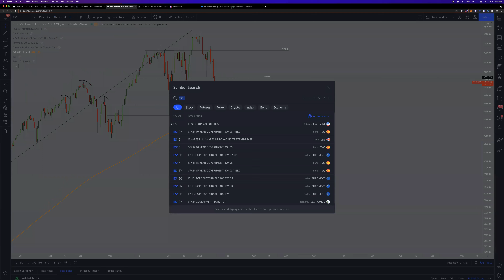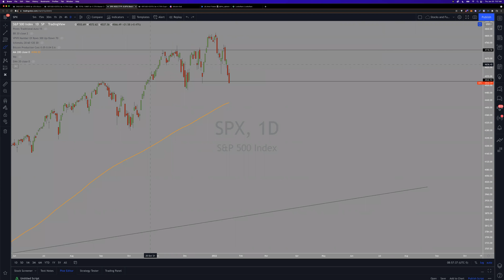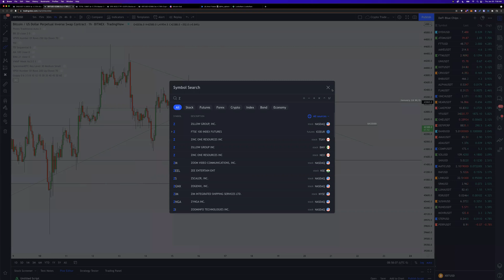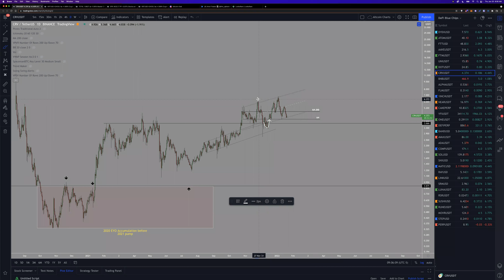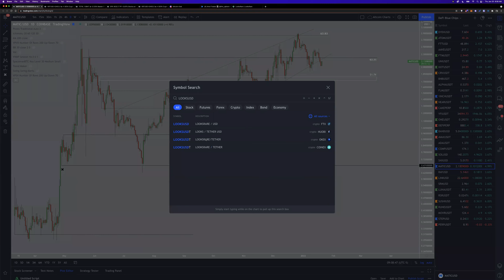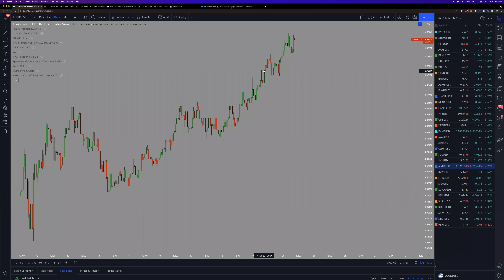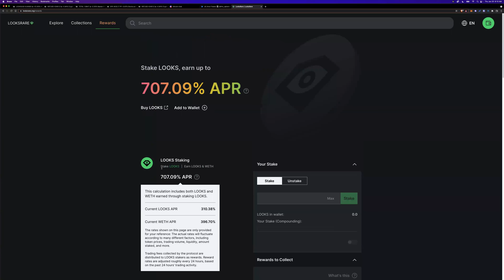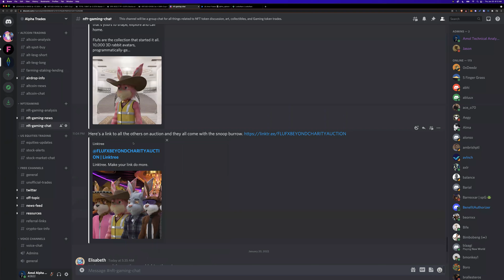Crypto Market Update: LooksRare hot NFT bet | BTC & Alts breakout into weekend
You get:
- 2 videos a day of Crypto market analysis
- LIVE updates + voice sessions in the private Discord chat
- Individual Crypto asset updates + Requests
- Access to view how we conduct LIVE trading in our 5k challenge account